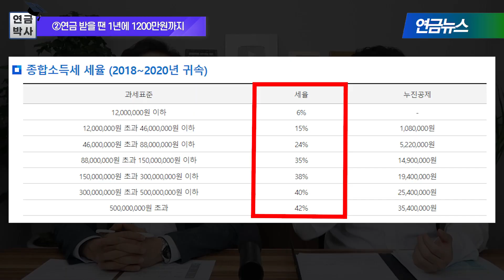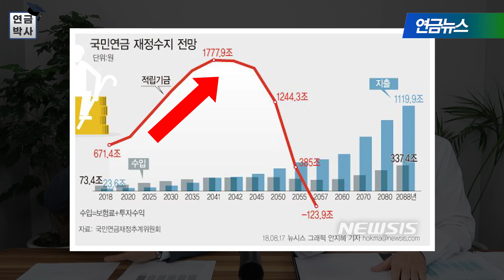[연금NEWS] '장롱 속 연금보험 꺼내보자' 4050 체크포인트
방송을 보시면서 궁금하신 점이 있으시면 연금박사 상담센터로 연락주세요!
전문가들이 친절하게 상담해드립니다.

[뉴스 출처]
“장롱 속 연금보험 꺼내 한도 채워보자” 4050 체크포인트 4가지, 조선일보

국민연금 수급 여성이 더 취약... 노후 빈곤 우려, 여성신문

공무원연금 ‘세금 땜질’…내년 적자보전액 4조 역대최대, 동아일보